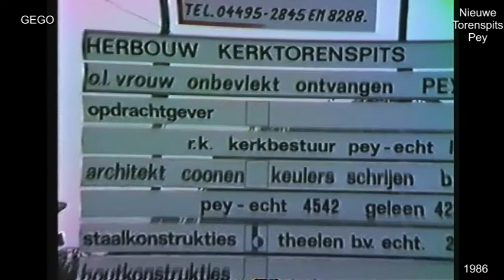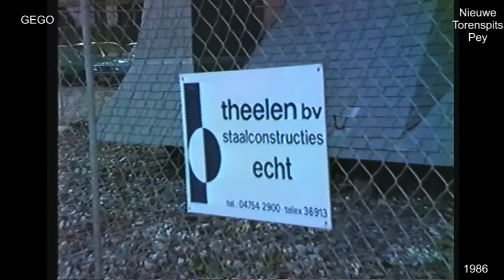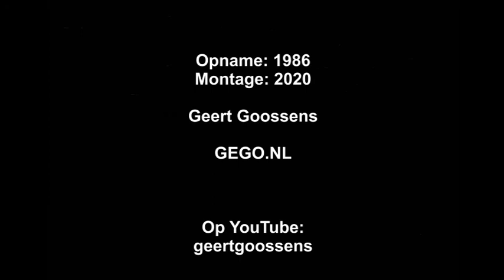1986 Installeren Nieuwe Torenspits Kerk Pey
Pey kreeg het Spits! Pey kreeg een nieuwe torenspits op de kerk. De noodspits vanaf de oorlog is vervangen door het originele ontwerp van Pierre Cuijpers destijds en aangepast door Architect Ton Coonen. De leien zijn aangebracht door Toon Timmermans. Theelen verzorgde de inwendige staalconstructie en de plaatsing. Joop Utens ontwierp de nieuwe haan.Verreweg alle inwoners van Pey hebben deze vertoning gadegeslagen. Archief: Geert Goossens